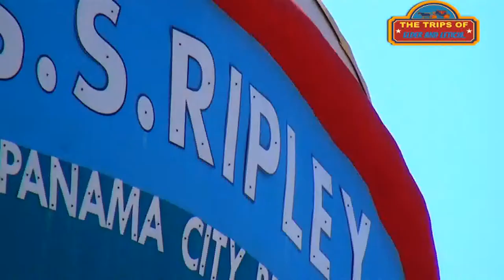El Huracán Michael va a tocar tierra por la Cuidad de Panamá, Pequeño video de la Cuidad de Panamá.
Este es un pequeño video de la linda Cuidad de Panamá en la Florida, donde el Huracán Michael va a tocar tierra probablemente como categoría 4 trayendo mucho daño y destrucción.